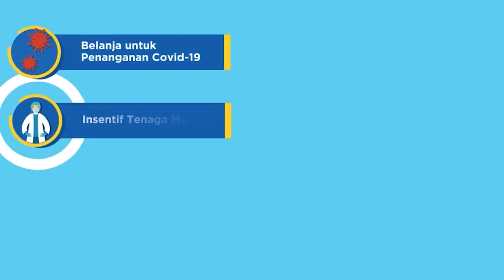2,4 Triliun Rupiah Untuk Sektor Pariwisata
Dana Pemulihan Ekonomi (PEN) sebesar Rp 2,4 triliun sudah diterima untuk sektor pariwisata. Mas Menteri bersama banyak pihak pun sedang berkoordinasi untuk penyaluran dana tersebut. Mas Menteri juga memastikan bahwa penyaluran dana bantuan pariwisata tepat sasaran, tepat manfaat, dan tepat waktu. Agar para pekaku pariwisata tetap bisa bertahan di tengah kondisi ini dan akhirnya bangkit menjadi pemenang.